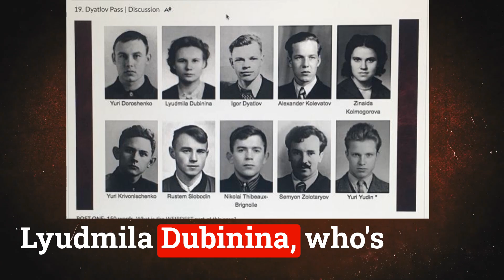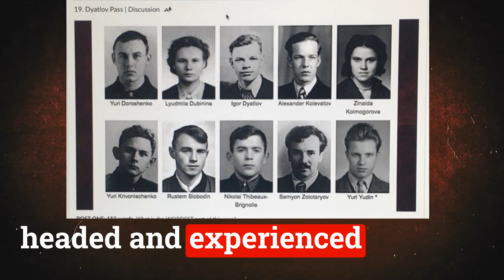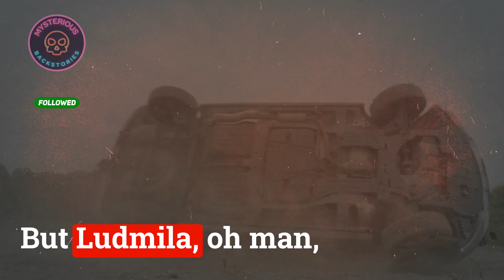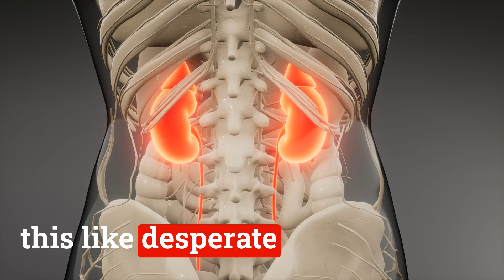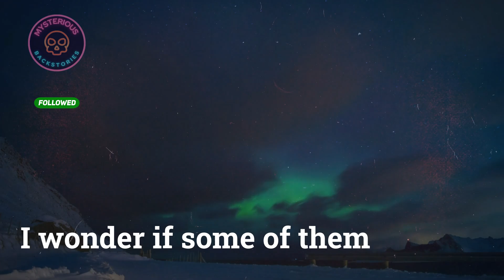The Nightmare at Dyatlov Pass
Dive deep into one of history's most chilling and mysterious cases-the Dyatlov Pass Incident. In 1959, nine seasoned hikers ventured into the Ural Mountains, only to meet an unfathomable fate that continues to baffle experts to this day. What truly happened that night? Could it have been an avalanche, covert military operations, or something even more sinister like a Yeti encounter or a paranormal event?

In this episode, we unravel every theory-from the most plausible to the most bizarre-backed by nearly 20 years of wilderness survival expertise. Whether you're a true crime aficionado, a lover of unsolved mysteries, or someone who simply enjoys a gripping story, this deep dive will captivate your curiosity.

🔍 Join the Discussion: What do you believe happened at Dyatlov Pass? Share your theories in the comments below!

📅 Don't Miss Out:
Join me for my first-ever YouTube Live session on August 23rd at 9 PM EST. We'll explore more mysterious tales, and you'll have the chance to voice your thoughts on the Dyatlov Pass Incident!

🔔 Stay Updated:
Your support helps us continue to explore the unknown!

Timestamps:
00:00 - Introduction to the Dyatlov Pass Incident
01:30 - Overview of the Hikers and Their Expedition
06:00 - Theories Behind the Dyatlov Pass Incident
07:30 - Avalanche Theory
12:00 - Infrasound and Katabatic Winds
18:50 - Secret Military Tests
24:10 - Supernatural and Yeti Theories
33:20 - My Personal Insights on Wilderness Survival
42:00 - Group Dynamics and Psychological Factors
50:40 - Conclusion and Speculation on What Really Happened
53:00 - Call to Action & Upcoming Content